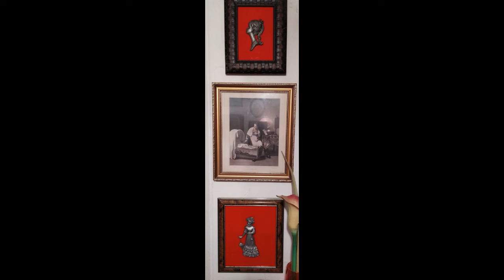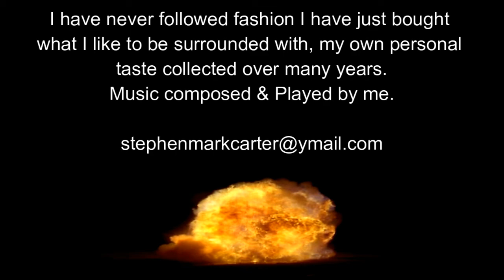My own personal taste by Steve Carter 12-11-21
Never been one to do what is said to be in fashion I just do and buy the things that make me happy, this video shows my taste in paintings and ornaments down stairs in my cottage i have collected over many years,one of my first paintings i bought in 1971 and i never get rid of things so i have a lifetime of the items I loved then and still do on a daily bases. This new piece of original music I composed this month of November 2021 to accompany the pictures.